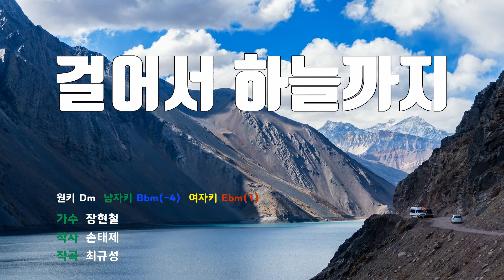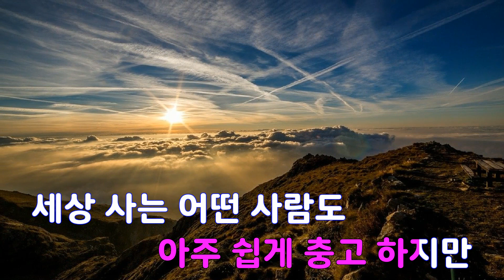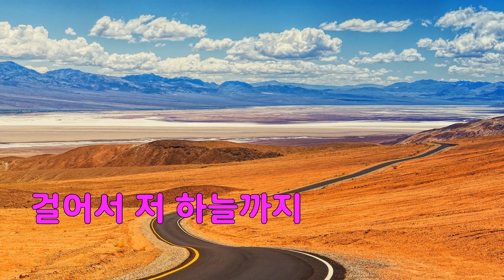[은성 반주기] 걸어서하늘까지 - 장현철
걸어서하늘까지 - 장현철
작사 ː 손태제, 작곡 ː 최규성